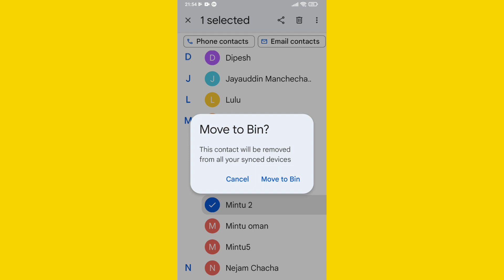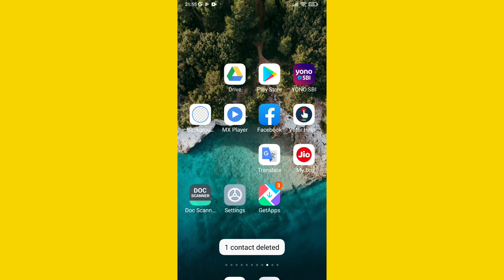Gmail Se Contact Delete kaise kare | Email se Number Delete kaise Kare